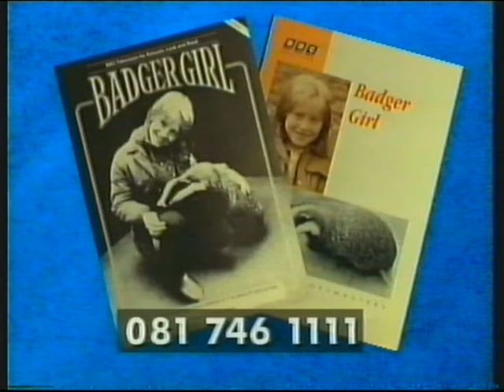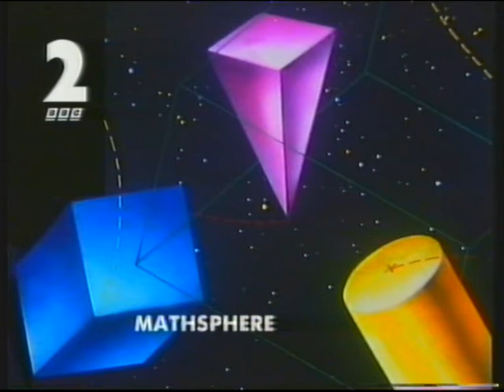BBC2 Schools | continuity | 22nd September 1992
End of Over the Moon with Mr Boom (complete with sound fault!)
BBC Education slide: Over the Moon educational supplements
BBC2 slide: Q And A
BBC2 slide: Mathsphere
BBC2 "sparks" ident: Badger Girl (Look and Read)